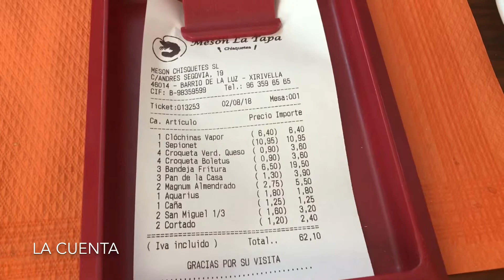Visitamos el mesón la tapa (Valencia)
Comemos en el mesón la tapa del barrio la Luz y para la ocasión pedimos unas tapas y fritura de la casa. Esperamos que os guste el vídeo.